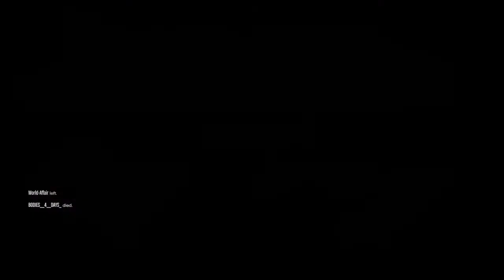GTA5 Online: Player has teleportation hacks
Their gamertag is BODIES_4_DAYS_